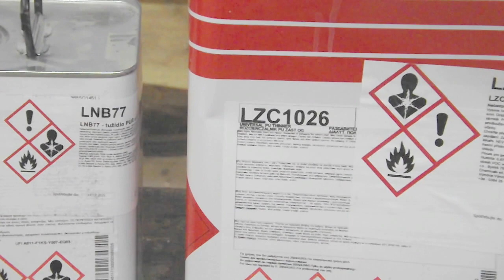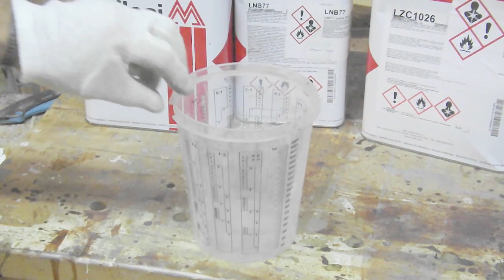Schody L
Schody do tvaru L.